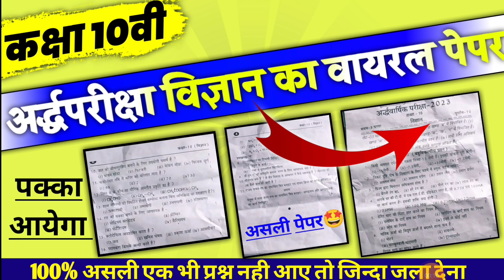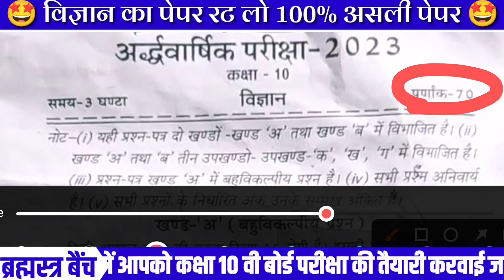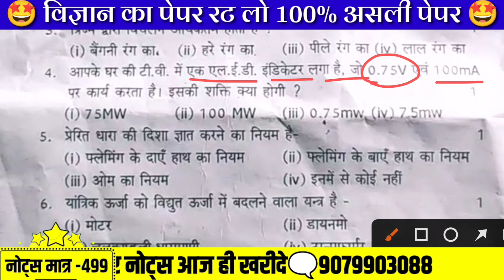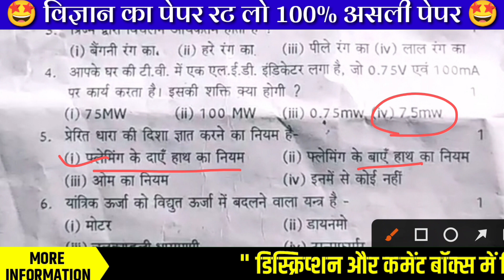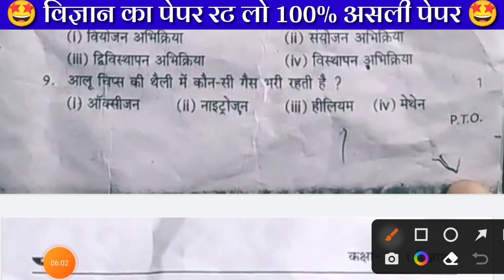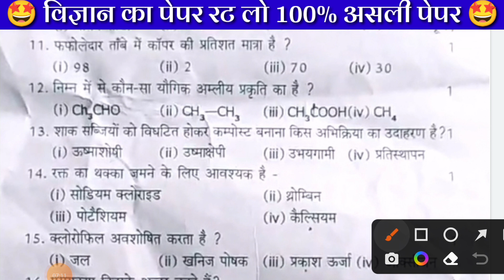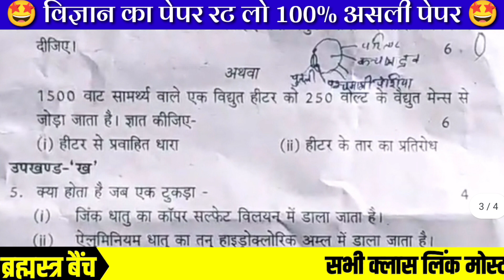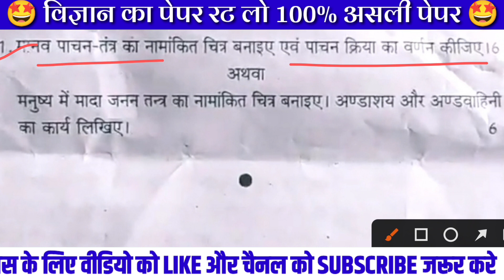विज्ञान अर्द्धवार्षिक पेपर ऐसा आयेगा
📢Lecture Notes , Practice Sheets ( Topic Related Questions),Test Series , Exclusive Classes  के ललिए BATCH Join कीजिए।

🖊 Best Level Classes

 🖊Handwritten Notes

🖊 TEST SERIES

🖊 LIVE CLASSES

Class 10_science model paper 2022 half yearly 2023 board class10science kaksha 10 vigyan ka paper अर्धवार्षिक परीक्षा 2022-23

class 10 science paper 2023 बोर्ड
कक्षा 10 विज्ञान का पेपर अर्धवार्षिक पेपर 2022
class 10th vigyan ka model paper 2022 hy
science kaksha 10 half yearly exam 2022
kaksha 10 science model paper 2023 board

Ardhvarshik paper
 Ardhvarshik paper विज्ञान पेपर कक्षा 10वीं
 कक्षा 10वीं Vigyan paper
 Vigyan paper
 Vigyan paper
 Vigyan paper
 Vigyan paper Ardhvarshik pariksha class 10th 2022
Science paper solution Half yearly
Half yearly paper
Science half yearly
Vigyan ka asli paper
Samajik vigyan ka original paper
अर्धवार्षिक परीक्षा 2022 कक्षा 10वीं विषय हिंदी
अर्द्धवार्षिक परीक्षा सत्र-2021-22 कक्षा-10वीं विषय-विज्ञान
अर्द्धवार्षिक विज्ञान
अर्धवार्षिक हिंदी का पेपर
अर्धवार्षिक गणित का पेपर